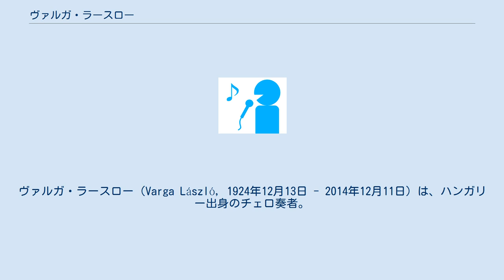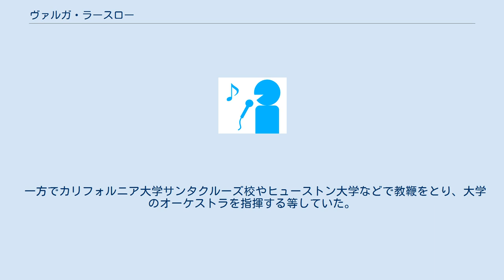ヴァルガ・ラースロー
ヴァルガ・ラースロー（Varga László, 1924年12月13日 - 2014年12月11日）は、ハンガリー出身のチェロ奏者。
 ブダペストの生まれ。
 地元のリスト音楽院でアドルフ・シッファーにチェロ、ヴェイネル・レオーに室内楽を学んだ。
 第二次世界大戦中はナチス・ドイツにより強制労働を強いられ、戦後に渡米し、1946年にレナー四重奏団のチェロ奏者となった。
 1948年に四重奏団が解散してからはニューヨーク・フィルハーモニック交響楽団の首席奏者を務め、自らチェロ・アンサンブルを組織し、多くの曲をチェロ・アンサンブル用に編曲した。
1963年からカナディアン四重奏団のチェロ奏者やボロディン・トリオのチェロ奏者を務める傍らでソリストとしても活躍した。
 一方でカリフォルニア大学サンタクルーズ校やヒューストン大学などで教鞭をとり、大学のオーケストラを指揮する等していた。
 フロリダ州サラソータの自宅にて死去。
 ^  ^  ^ “Obituary: Cellist Laszlo Varga escaped a Nazi work camp”. Macro insider. (2014年12月11日). オリジナルの2015年1月12日時点におけるアーカイブ。
2015年1月12日閲覧。